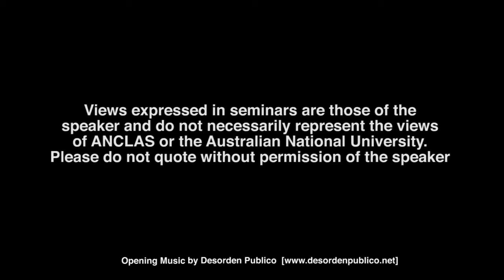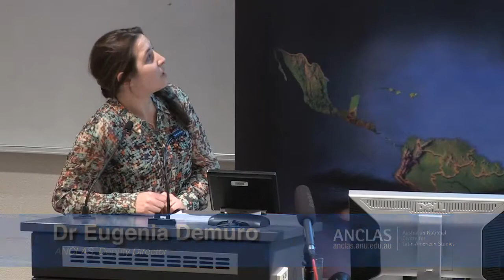Literature and Decoloniality in Latin America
[PUBLIC LECTURE 2013] ANCLAS and the Embassy of the Argentine Republic present: Literature and decoloniality in Latin America - by Dr Guillermo Anad and Dr Eugenia Demuro

The seminar will consist of a two-paper seminar by Dr Guillermo Anad (on Borges and Arguedas) and by Dr Eugenia Demuro (on Alejo Carpentier).

Abstracts:

Decolonizing Fiction: Borges, Arguedas and the development of decolonial literature
By Guillermo Anad

This paper explores selected works of Latin American writers Jorge Luis Borges and José María Arguedas from the perspective of the current debate on the geopolitics of knowledge in and about Latin America. It will discuss their work in connection to some of the most powerful Latin American critical paradigms of the twentieth century, assessing their contribution to the current intellectual economy in and beyond the region.

Decolonial readings: The Lost Steps and the critique of Western modernity
By Eugenia Demuro

Alejo Carpentier’s novel The Lost Steps (1953) explores the relationship of Latin America and the West, presenting Latin America as a viable antidote to the endemic problems of a corrupted Western civilisation. In this gesture Carpentier attempts to elevate Latin American culture to a level of universality, with the aim of challenging its position on the periphery of the West. What this paper argues, however, is that inherent in Carpentier’s critique to Western modernity, and the assumption of Latin America as ‘authentic’, there is a reification of the myth of modernity (Quijano) and the fallacy of developmentalism (Dussel) integral in a Eurocentric account. Carpentier’s novel relies thoroughly on the binary structure of Western knowledge in the respective values accorded to the West and to Latin America as centre/periphery, modern/traditional, civilised/primitive, and developed/undeveloped.

Speakers:

Guillermo Anad
Dr Guillermo Anad is an independent scholar who has written extensively on Latin American culture and society. A past ANCLAS Visiting Fellow, he taught for the ANU in the Masters course Culture and Politics in Latin America. He is author of Tango, transmodernidad y desencuentro (New York, Peter Lang, 2011) and Versos tomados (Ediciones Al Margen, La Plata, 2000). He is Director of the Spanish ELE collection El tango se baila en español (Voces del Sur, Buenos Aires) and Académico Correspondiente for the Argentine National Academy of Tango. Dr Anad is also a musician and composer whose original works have been performed and recorded in Europe, the USA and Australia, most recently by TangoMundo on their CD Todo Buenos Aires (Move Records, 2012-13).

Eugenia Demuro
Dr Eugenia Demuro is the Acting Director of the Australian National Centre for Latin American Studies (ANCLAS) at the ANU. She obtained her PhD in 2010 from the University of Sydney for a thesis on Latin American literature. In 2012 she published the monograph ‘Civilisation and Authenticity: The search for cultural uniqueness in the narrative fiction of Alejo Carpentier and Julio Cortázar’ (New York, Peter Lang, 2012). Dr Demuro has developed and taught intermediate and senior courses on the Latin American essayist tradition and on Latin American literature within the Spanish program at the Australian National University (2011). She has also worked as a poetry editor, and her translations of the Argentine poet Alejandro Carrizo have been published in Argentina and Australia. She is currently working on research into decoloniality and especially interested in decolonial literature and aesthetics.